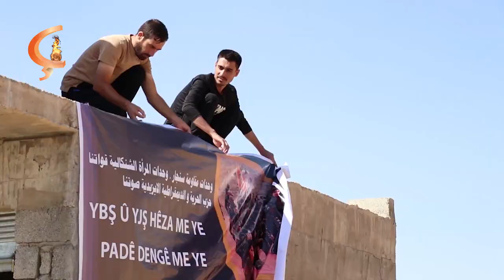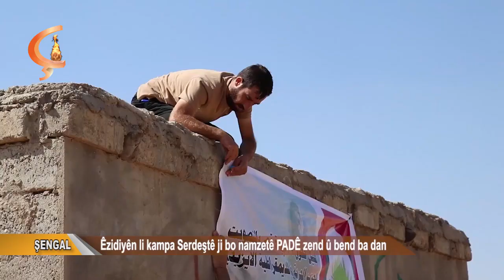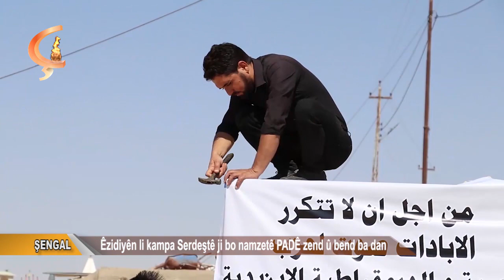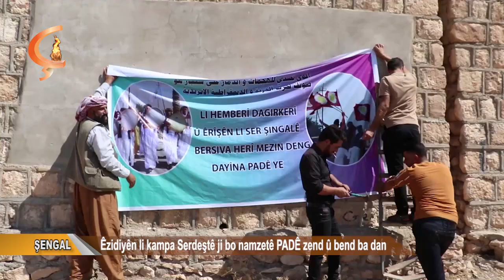ŞENGAL | Êzidiyên li kampa Serdeştê ji bo namzetê PADÊ zend û bend ba dan